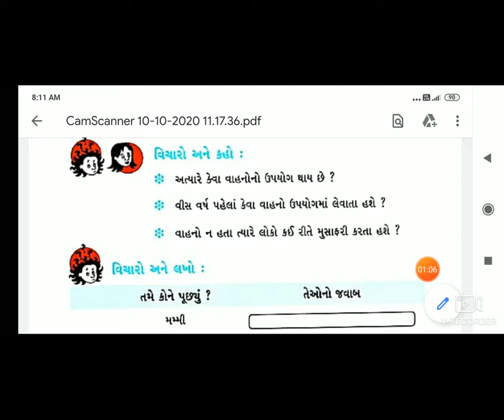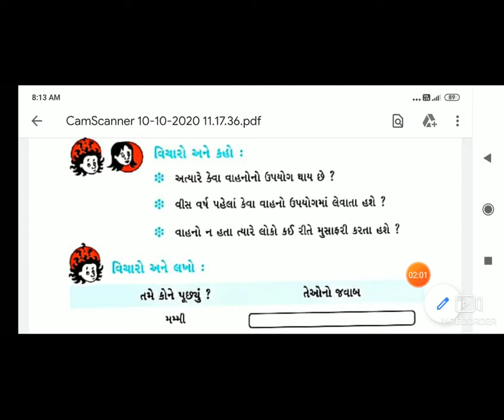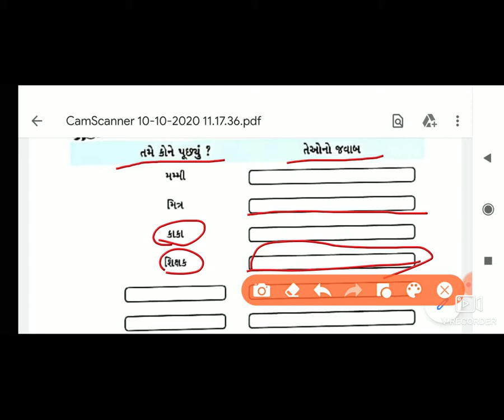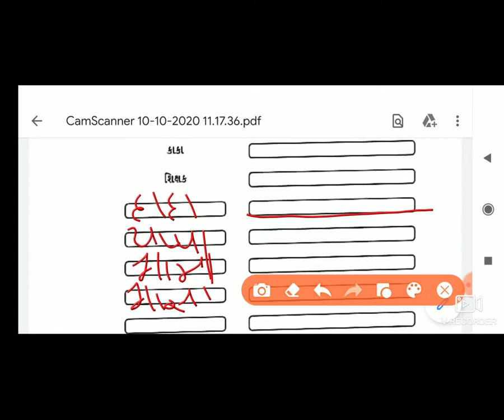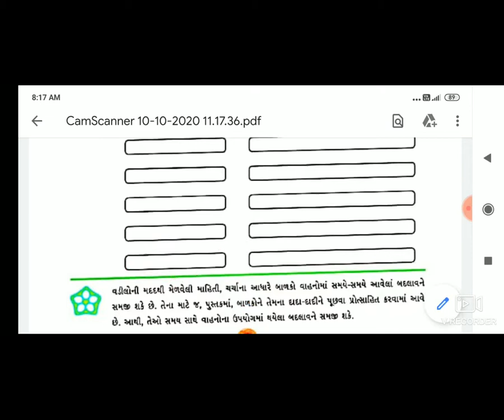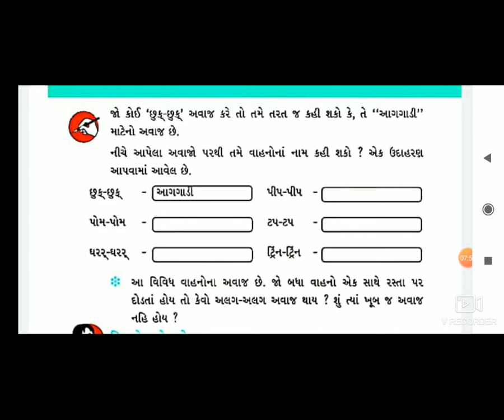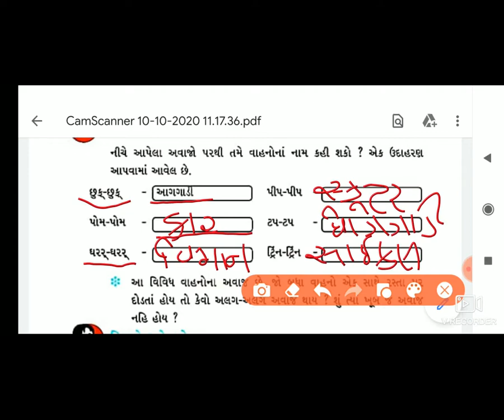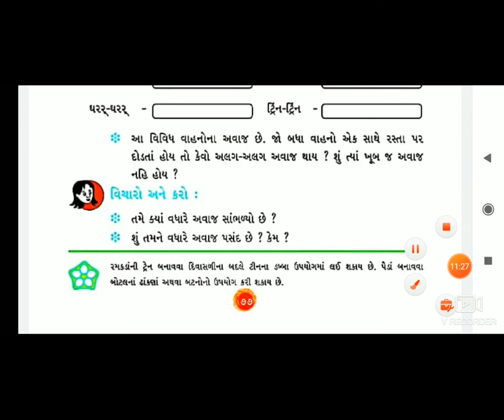6 STD 3GM SUB PARYAVARAN CH 11AAPNA VAHANO PART 5 BY RATHOD AVANI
6 STD 3GM SUB PARYAVARAN CH 11AAPNA VAHANO PART 5 BY RATHOD AVANI